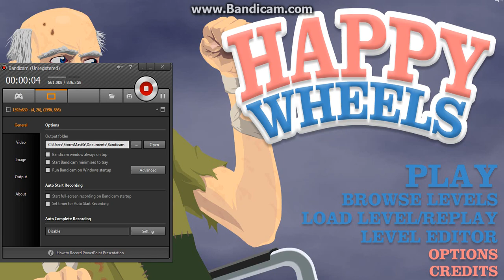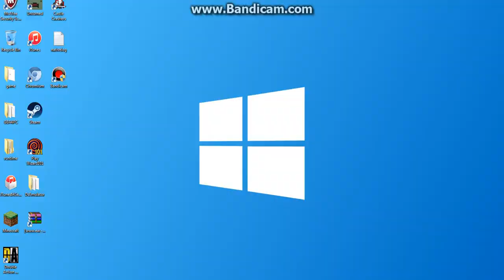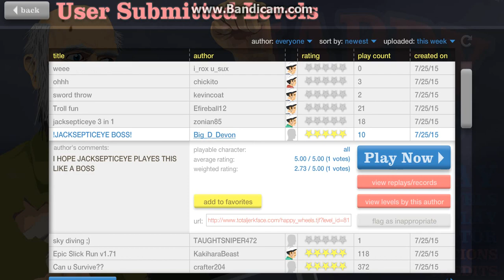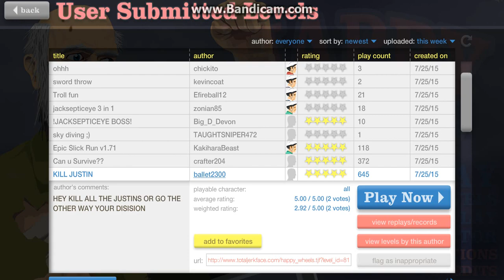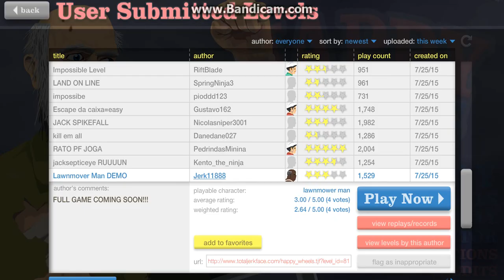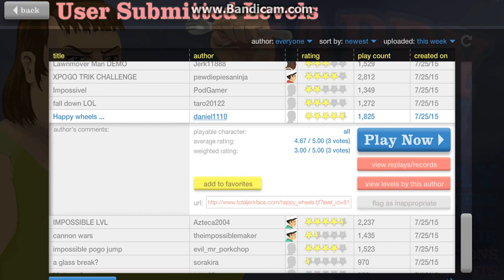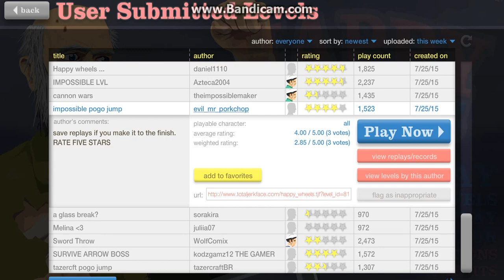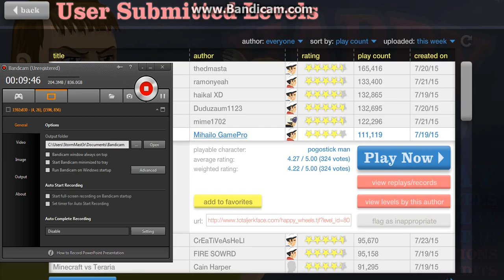I believe i can fly! | Happy wheels - part 2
if its laggy im sorry its just the recording